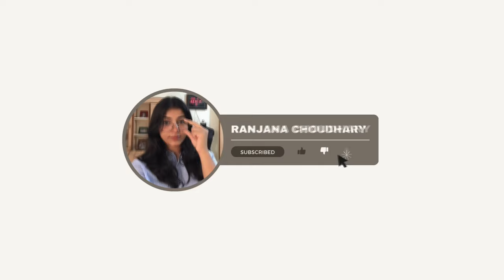12 (60-60 cotton) kurti/ kurta haul 💕 starting at ₹250/- | try on haul | under ₹500/-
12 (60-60 cotton) kurti/ kurta haul 💕 starting at ₹250/- | try on haul | under ₹500/-